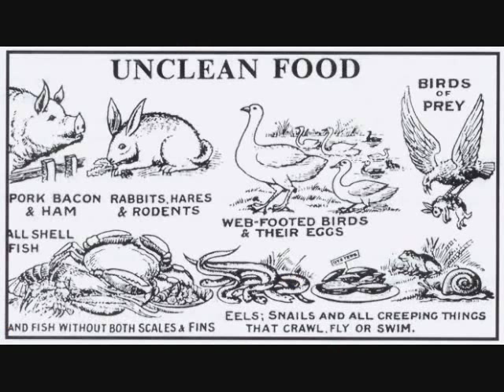Biblical Morality: Where is Cannibalism?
No where in the book that Christians claim is the source of all morality does the bible say anything banning cannibalism.